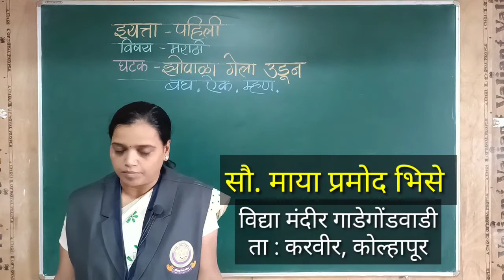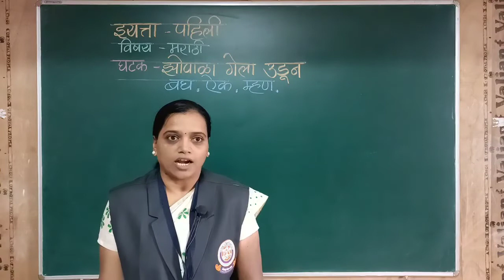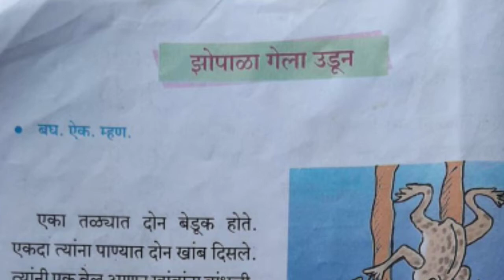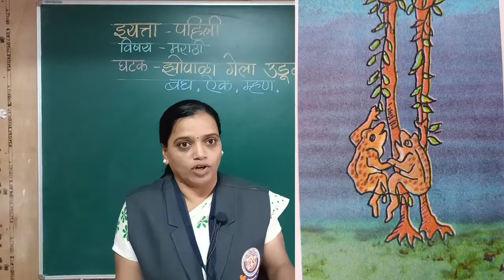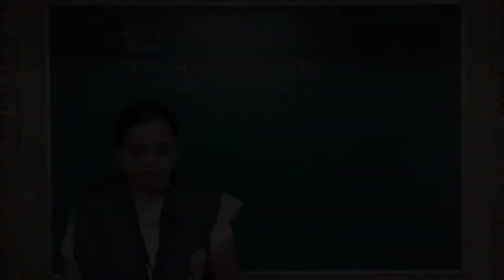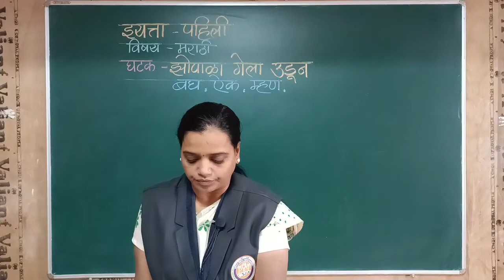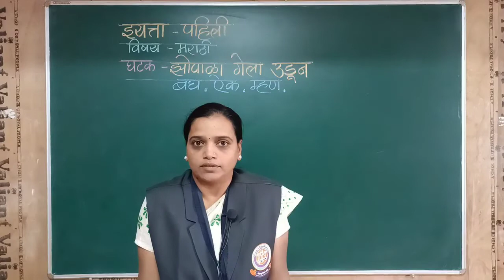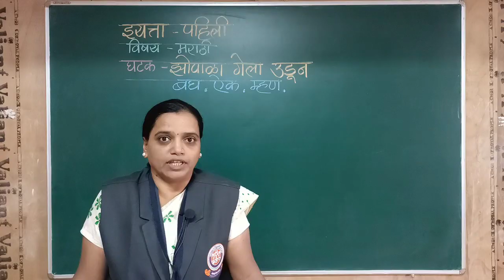माझा टि.व्ही. माझी शाळा । ई. १ ली । विषय- मराठी - झोपाळा गेला उडून | दि. 26-08-2021